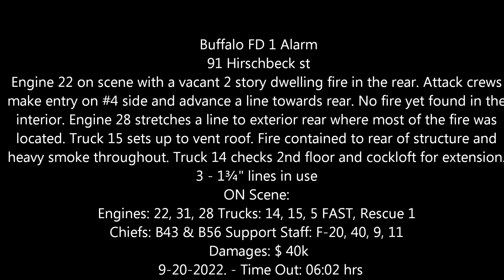Buffalo FD 1 Alarm - 91 Hirschbeck st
Engine 22 on scene with a vacant 2 story dwelling fire in the rear. Attack crews make entry on #4 side and advance a line towards rear. No fire yet found in the interior. Engine 28 stretches a line to exterior rear where most of the fire was located. Truck 15 sets up to vent roof. Fire contained to rear of structure and heavy smoke throughout. Truck 14 checks 2nd floor and cockloft for extension.
3 - 1¾" lines in use
ON Scene:
Engines: 22, 31, 28
Trucks: 14, 15, 5 FAST, Rescue 1
Chiefs: B43 & B56
Support Staff: F-20, 40, 9, 11
Damages: $ 40k
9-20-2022. - Time Out: 06:02 hrs